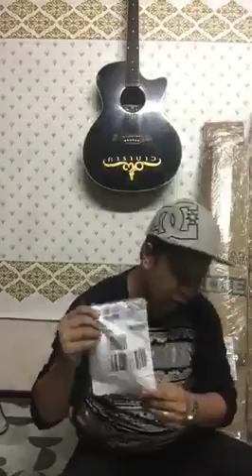Marahall Fund raise al for pwd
For  those interested to help
Marshall Family charity FB page.